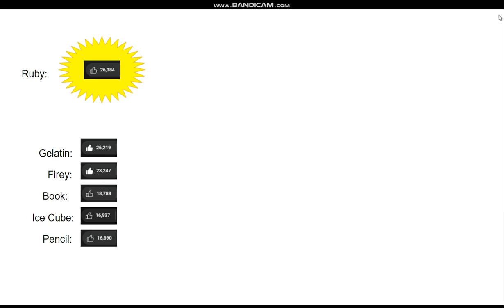BFDIA 8 Voting Results So Far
Why u eliminate Firey this early? ;(
Also I KILLED RUBY! I'm so cruel.